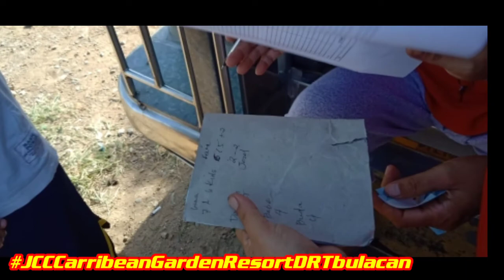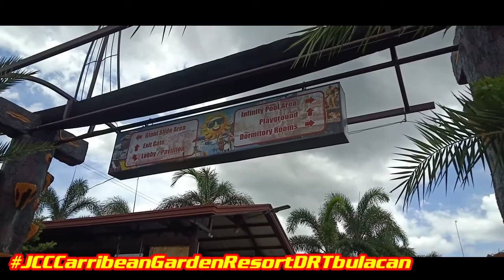CARRIBEAN GARDEN WATER PARK RESORT DRT BULACAN | Part Two | Jess Cab Channel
DRT CARRIBEAN GARDEN WATER PARK RESORT BULACAN  |   Jess Cab Channel

Ang CARRIBEAN GARDEN RESORT na Siguro Ang Pinaka malaking RESORT Ngayon Dito Sa BULACAN...at ito
Ay Ating Matatagpuan sa
DOÑA REMEDIOS TRINIDAD BULACAN...

Para sa akin Mag eenjoy Po Ang Buong Pamilya nyo!!! Rito.. Lalo na Sa WavePool
Ng Resort na ito. Kaya kung Nais nyo ng Malapit na Swimming pool ay Dito na Po!!
Kayo Pumunta Ayos Po Rito...👍👍👍👍👍

Maraming Salamat po sa Pag Bisita Nyo
sa Channel na Ito 💛💛💛